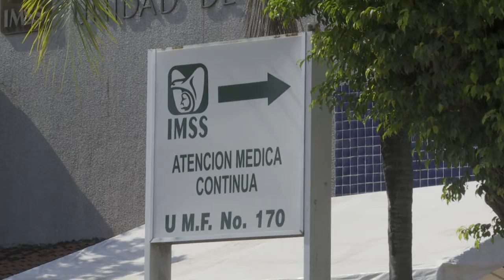Inicia vacunación de refuerzo a trabajadores de la salud en Vallarta | CPS Noticias Puerto Vallarta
Este martes, arrancó la jornada de vacunación de refuerzo para el sector salud público y privado de Puerto Vallarta en las instalaciones de la Unidad Deportiva de la Lija.